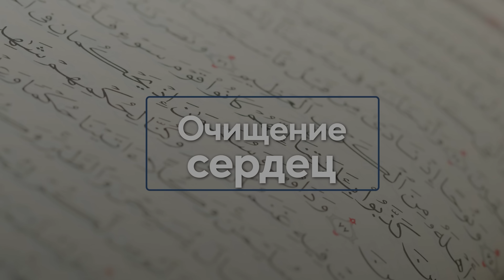Полноценное покаяние | Очищение сердец [4 урок] | Умар ибн Абдуль-Азиз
Медиа-центр "Голос Истины" - начал свое вещание в 2018 году. Каждый день мы работаем, распространяя истину Ислама, без цензуры и сокрытия информации. Мы записываем уроки, передачи, короткометражные фильмы, а также занимаемся переводами текстов, и сами их озвучиваем.

Если вам понравился наш материал поддержите нас ЛАЙКОМ и ПОДПИСКОЙ.
А также наш проект работает только за счет ваших пожертвований.

✅Поддержите наш проект, чтобы стать причиной распространения благого:

Карта для сборов (СберБанк) 👉🏻 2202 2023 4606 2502 [На имя Али]
Криптовалютные счета:
BTC 👉🏻 bc1q4uzulhln7fl2utq4jnmxvj26gw3uu8vch8ncdz
ETH 👉🏻 0xedA009D1251d8c9B5D8351Df5C4D5e12e4C78aFA
USDT (ERC20) 👉🏻 0xedA009D1251d8c9B5D8351Df5C4D5e12e4C78aFA
USDT (TRC20) 👉🏻 THM6NeVgf1ntLB5mhVnhRMVsnQ4asT7kA4